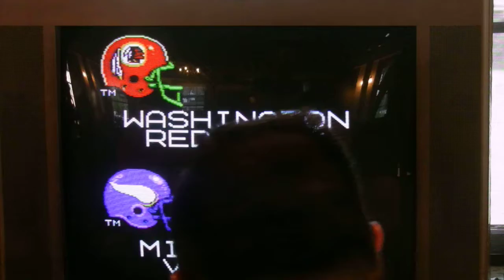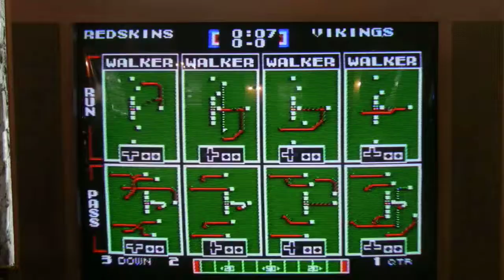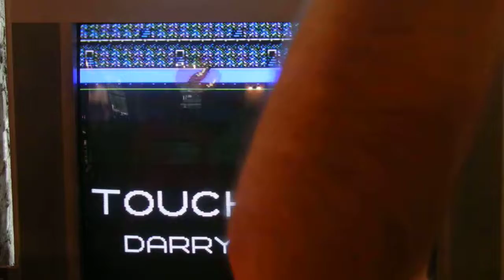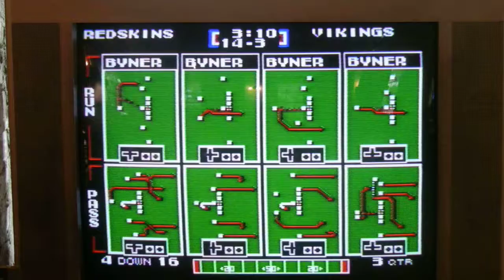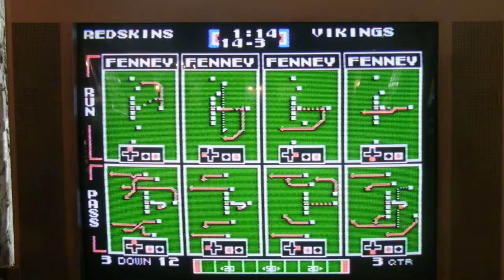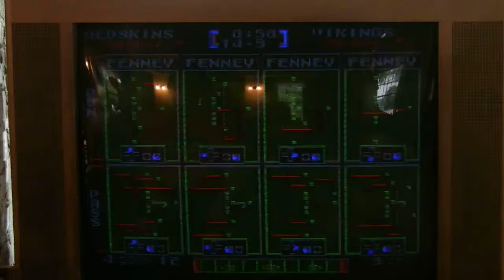Poughskeepsie Semi Finals Brian WAS vs Kev MIN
Final 4 Kev vs Brian
Kev won the toss and picked WAS vs MIN, Brian chose player 1
GG!